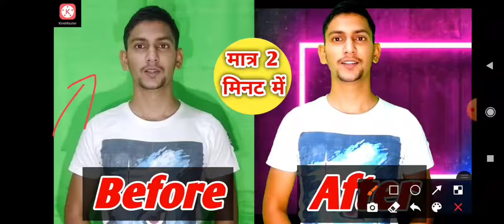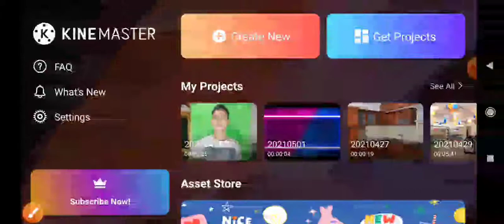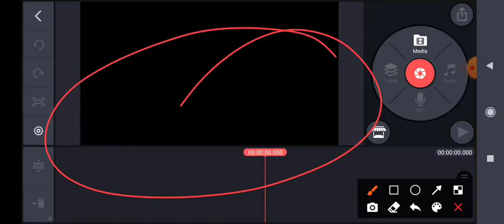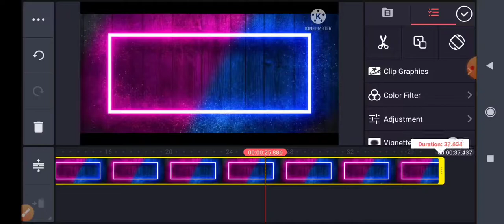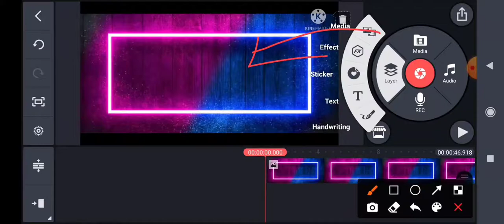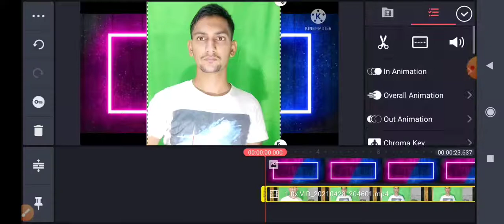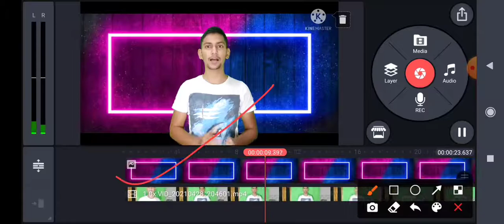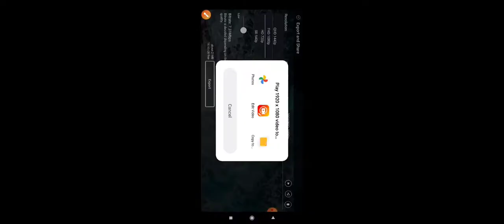How to use green screen in kinemaster | How to change video background | Chroma Key Efffect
अपने भाई के चैनल को

Love you😘